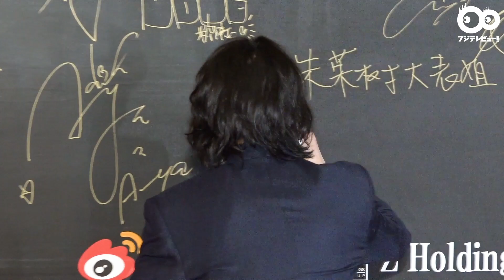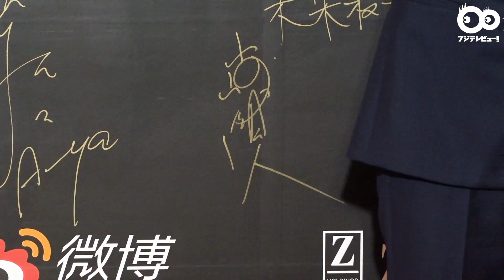山﨑賢人、WEIBO Account Festival in Tokyo 2020のレッドカーペットに登場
世界7億人超のユーザーを抱える、中国最大のSNS「WEIBO（ウェイボー）」が主催する「WEIBO Account Festival in Tokyo 2020」が、2月4日（木）、東京・八芳園にて開催された。